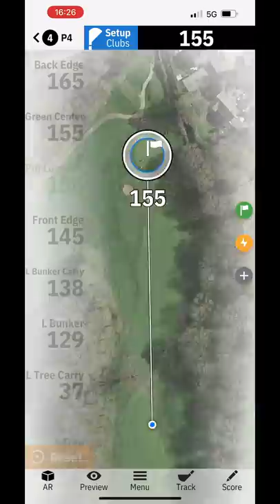Father VS Son | TEED UP EVERY SHOT!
Father Vs Son, Can I Beat My Dad With Every Shot TEED UP! This is a lot harder than you think 🤣

It didn't end how i expected after the tee shots. I really thought I had it in the bag. I choked hard on this challenge.

Are you TEAM CLUBFACE or TEAM DAD? 🏆

GUY"S WHAT'S NEXT?! 🙌🔥